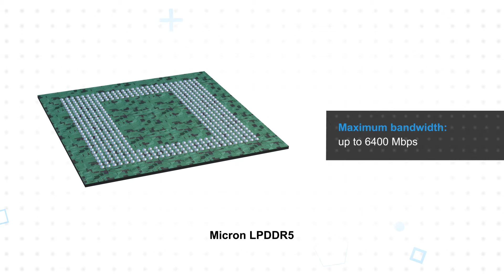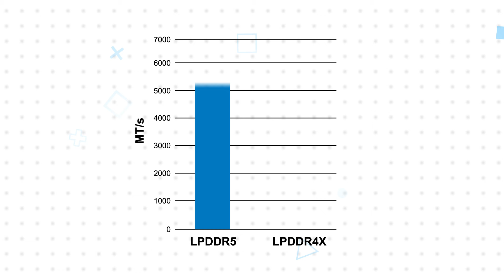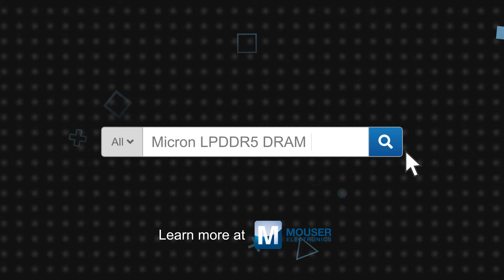Micron LPDDR5 DRAM for Mobile Devices & AI - Top 3 Facts: 3 for 3 Facts | Mouser Electronics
Micron LPDDR5 DRAM for Mobile Devices and Artificial Intelligence (AI) are designed to meet the demands of 5G networks. The DRAM allows 5G smartphones to process data at peak speeds of up to 6.4Gbps.